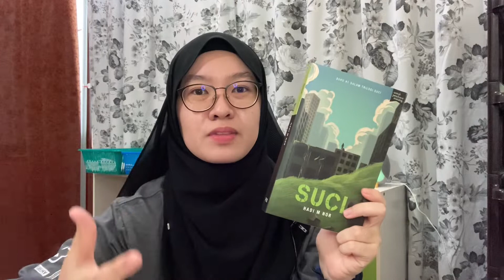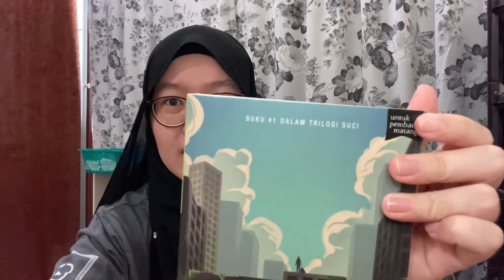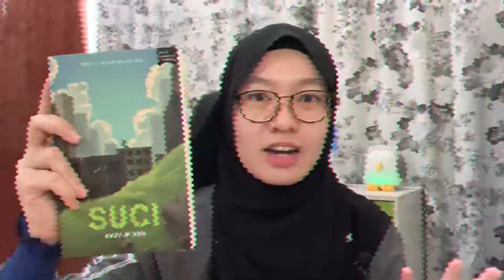📚[Review] SUCI | Hadi M Nor | BooktubeMY x FIXI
Selepas pandemik yang berlaku, manusia hidup secara berpuak-puak. Puak yang kuat menindas mereka yang lemah. Masing-masing mempunyai kepercayaan dan Tuhan mereka sendiri. Namun, siapakah yang benar?

Kisah SUCI mengisahkan sekumpulan remaja yang perlu menghadapi ancaman puak Orangmata yang telah membunuh ketua mereka yang juga merupakan penyebar ajaran mereka, 'Kuasa Suci Alam'.

Video ulasan buku 'SUCI' ini merupakan kolaborasi antara BooktubeMY dan FIXI

🕰️Timestamp:
00:00 Introduction
00:42 Sinopsis
02:59 Watak
04:43 Plot
05:21 Manusia yang dijangkiti = "Makhluk"
05:41 Pembunuhan Pak Hassan
06:05 Ancaman Orangmata & Makhluk
06:55 'Kuasa Suci Alam'
07:25 'Mata Yang Satu'
08:00 Ancaman terhadap orang Islam
08:22 Klimaks
08:52 Pengajaran
09:05 Hormat Agama lain
10:34 Remaja & Trauma
11:57 Manusia makhluk Bersosial
12:39 Beli Buku ini
13:02 BooktubeMY x FIXI
13:13 Meet Booktubers

[Tonton ulasan buku 'SUCI' Booktubers lain]

Video & Music Background (VLLO Premier)